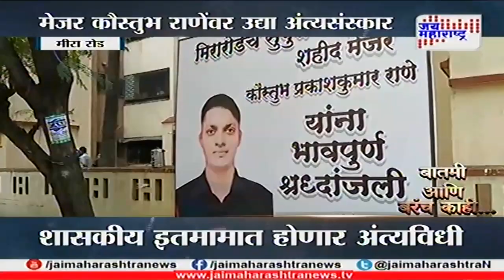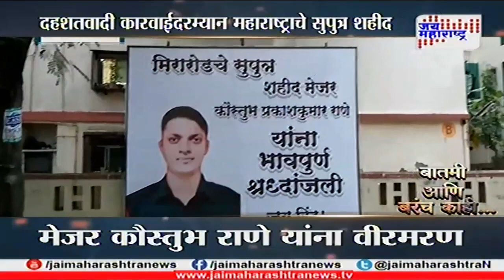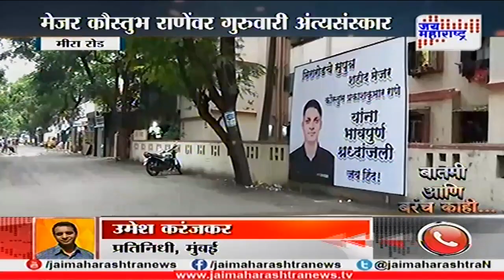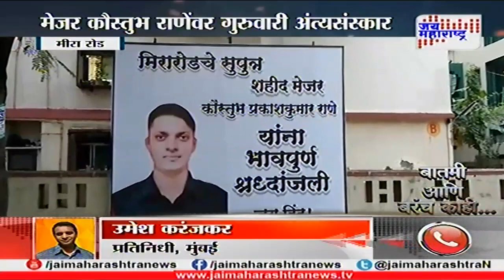Batmi ani barach kahi Salute to Major Kaustubh Rane 080818